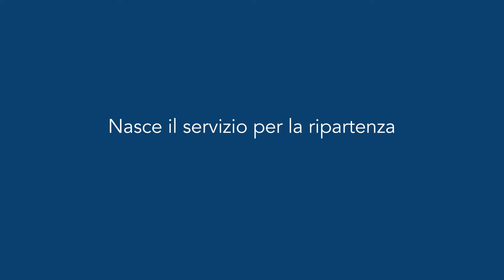Supporto Imprese Post-Covid - MADE Competence Center Industria 4.0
Supporto Imprese Post-Covid è il canale con cui puoi entrare in contatto diretto con i nostri esperti e ricevere risposta immediata alle tue domande su come rimediare allo shock causato dall’emergenza Covid e come organizzare la ripartenza.